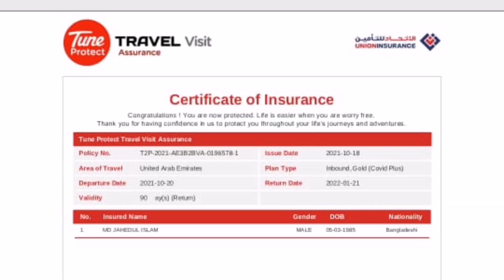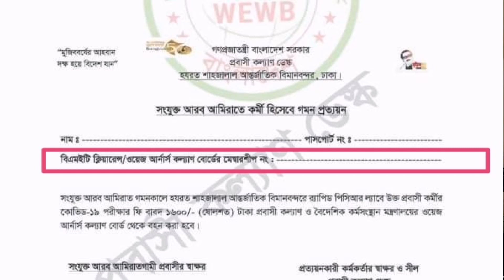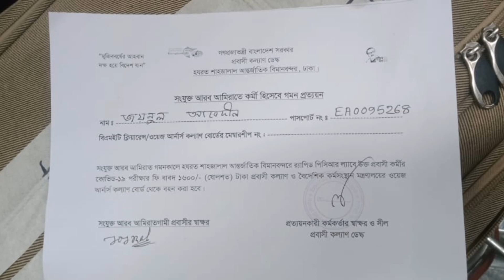বিমানবন্দরে BMET এবং Health Insurance নিয়ে সমস্যার সমাধান | কাদের লাগবে MBET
BMET এবং Health Insurance নিয়ে সমস্যার সমাধান | কাদের লাগবে MBET | কাদের লাগবে Insurance